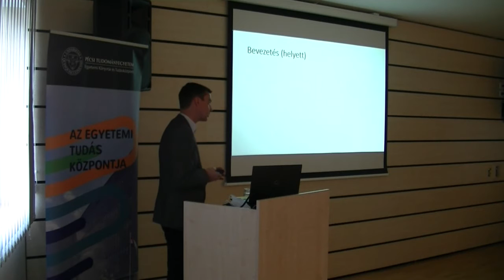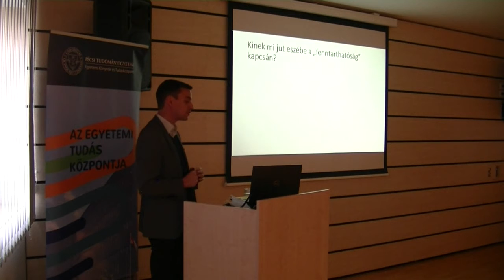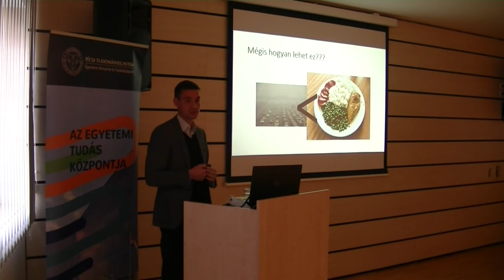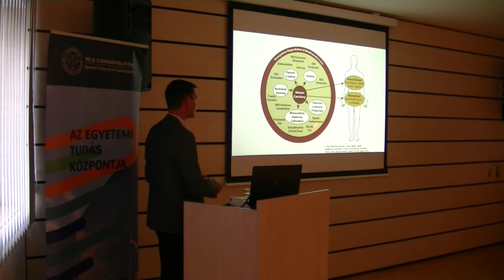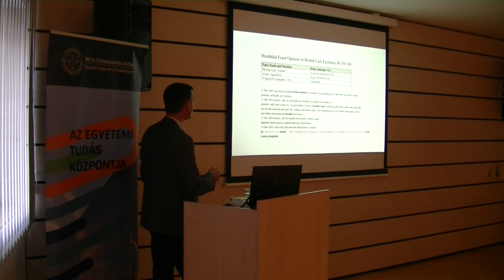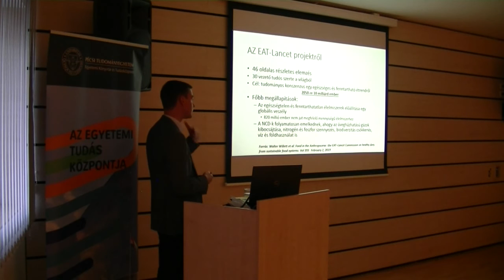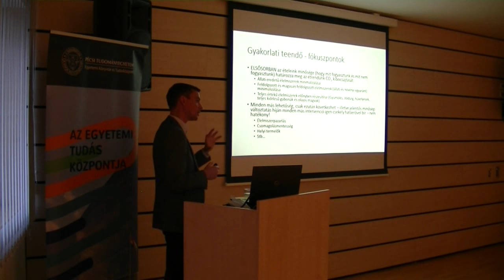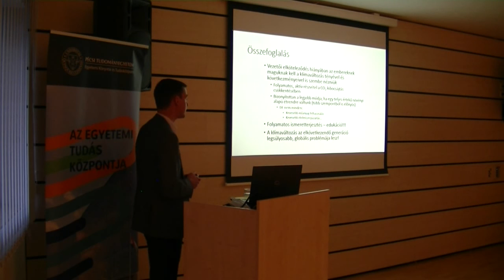Szabó Zoltán: Mi köze a táplálkozásunknak a fenntarthatósághoz? - PTE EKTK Zöld Könyvtár előadása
PTE Egyetemi Könyvtár és Tudásközpont Zöld Könyvtár előadása

"Mind a növekvő tudományos ismeretek, mind saját tapasztalataink szerint is egyre világosabb, hogy a fenyegető ökológiai válság sürgető változtatásokat kíván meg mindenkitől a globális környezeti katasztrófa túlélése kapcsán. Annak ellenére, hogy viszonylag kevesebbet hallunk felőle, az étrendi választásaink igen jelentős részben gyakorolnak hatást környezetünk állapotára is. Az előadás célja annak bemutatása, hogy milyen módon kapcsolódnak össze az egészséges étrend jellemzői egy ökológiailag kedvezőbb étrendi mintázattal."

Előadó: Szabó Zoltán, a PTE ETK Élelmiszer és Táplálkozástudományi Tanszékének tudományos segédmunkatársa
Helyszín: Tudásközpont, konferencaterem
Időpont: 2021. október 19. kedd 17:00